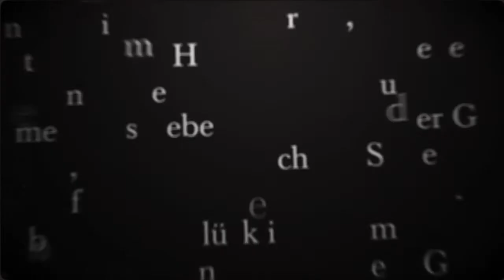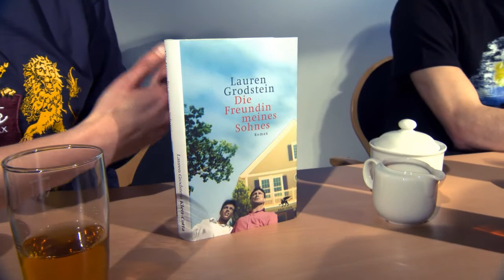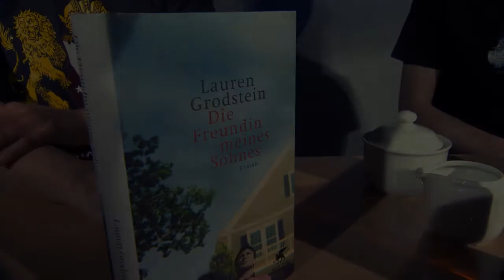Die Buchspione #47 -"Die Freundin meines Sohnes" - Lauren Grodstein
In der 47. Folge der "BuchSpione" präsentiert Euch unsere Kollegin Jördis Beatrix Schulz das Buch "Die Freundin meines Sohnes" von Lauren Grodstein